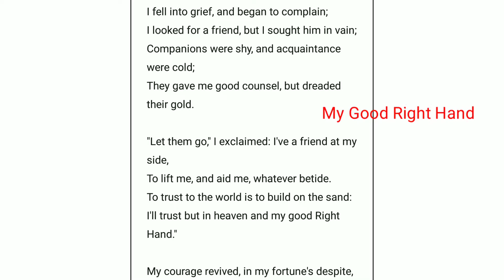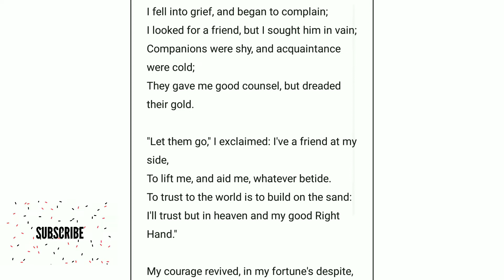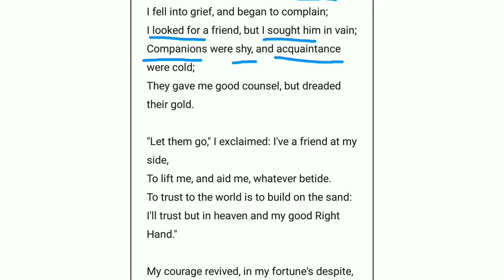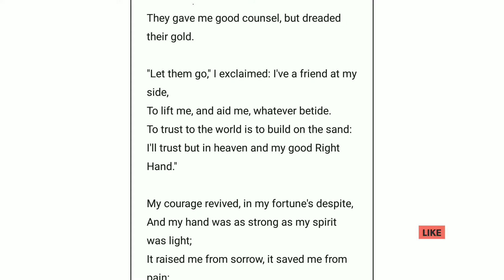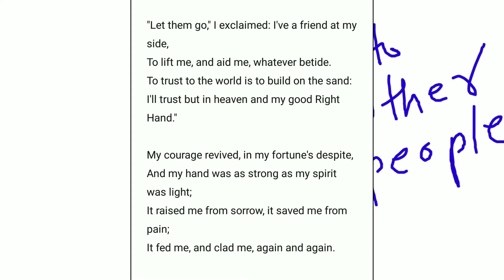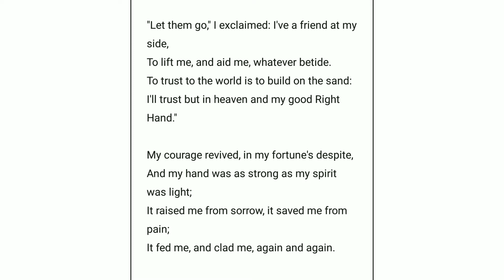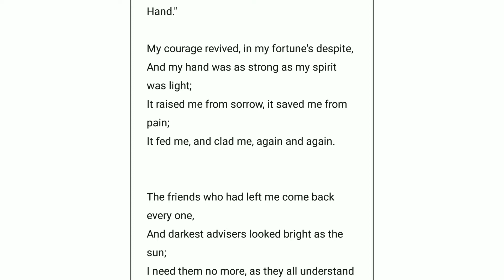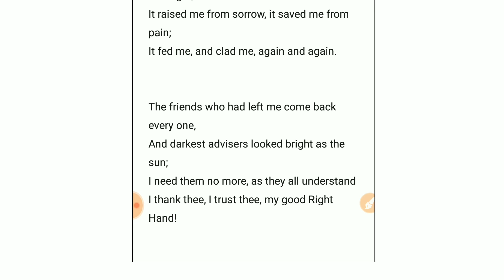Poetry My Good Right Hand Charles Mackay # English With Naval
Poetry My_Good_Right_Hand_Charles_Mackay #
Hello!
This channel provides you necessary information on various topics of grammar, poetry, drama and play.
If there is any mistake let me know about it through your comments.
Here you find questions and answers, summary, theme, character sketch, literary devices, figures of speech, animation, tense, modals, passive voice, one words, idioms, synonyms and antonyms, preposition, direct and indirect speech, determiners, articles, poems, plays and dramas also.
Here we are providing you the playlist of related topics.
The playlist is given below with its link.
Yours truly.

Modals
Can, Could, May, Might, Must, Will, Would, Shall, Should, Need, Dare, used to, Ought to